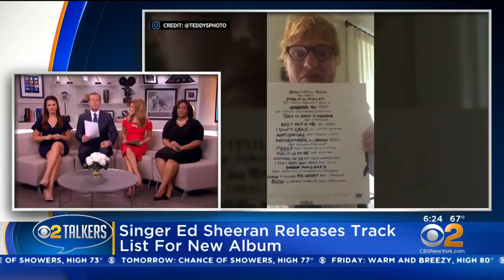'Baby Shark' Coming To A City Near You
For kids who can't get enough of "Baby Shark," the hugely popular song-and-dance routine is going on tour.